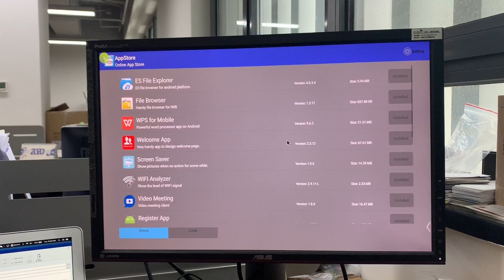How to upgrade infobit iShare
Update the application for infobit iShare